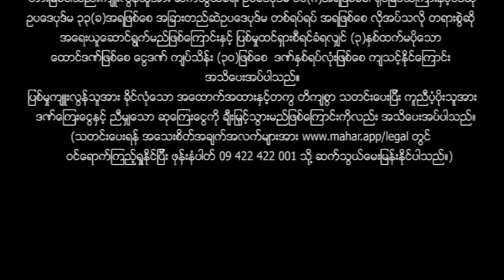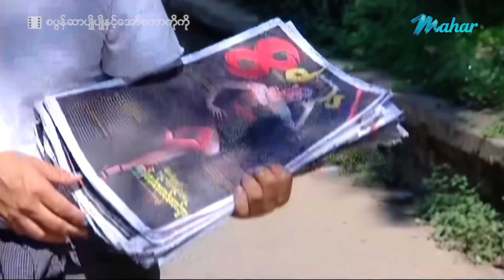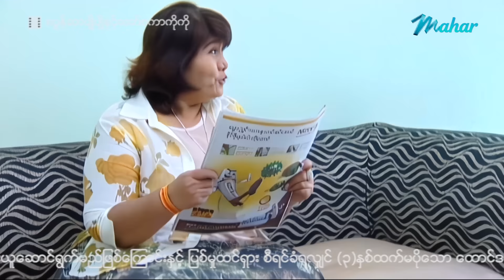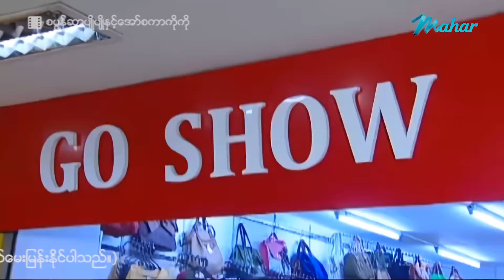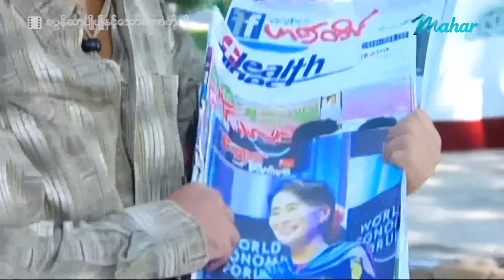မြန်မာဇာတ်ကား - စ/ဆုံး - စပွန်ဆာပျိုပျိုနဲ့အော်စကာကိုကို - လူမင်း ၊ ရွှေမှုံရတီ 4K Quality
ဖိုးထောင် နဲ့ မိတုတ်တို့မှာ အရမ်းကိုချမ်းသာချင်တဲ့စိတ်ရှိကြပြီး တစ်ယောက်နဲ့တစ်ယောက်ဘဝမှန်ကိုမသိဘဲချစ်ခဲ့ကြတော့ အဖြစ်မှန်ကိုသိလိုက်ရတဲ့တစ်နေ့ ချစ်နိုင်ပါဦးမလား ??

Presenting daily.

မဟာ အပလီကေးရှင်းကို ဖုန်းမှာ install လုပ်ပြီး
မြန်မာဇာတ်ကားသစ်များစွာကို ကြည့်ရှုနိုင်ပါတယ်။